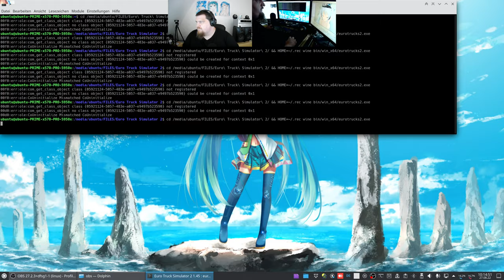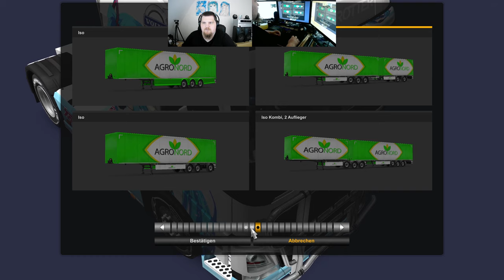Let´s Play ETS2 - Euro Truck Simulator 2 #071